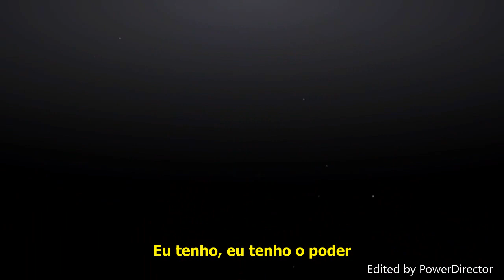Little Mix - Power (Legendado)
Série: Supergirl
Gente, vocês não sabem minha felicidade quando acordei ontem e vi que finalmente conseguimos alcançar os 10 mil inscritos, estou tão feliz por conseguir isso, nunca pensei que meus videos eram tão importantes, e com cada mensagens que vocês mandam eu me sinto tão feliz, muito obrigada por isso e vamos crescer cada vez mais!